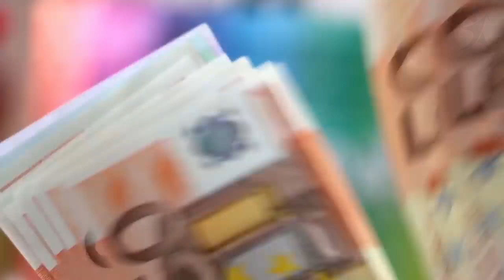Grow the student life with success people, Success stories in life, motivated speech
MOTIVE is a curated
content platform
dedicated to bringing
you the BEST
motivational &
inspirational content
available.

It all begins with an idea. Maybe you want
to launch a business. Maybe you Want to
turn a hobby into something more. Or
maybe you have a creative project to
share with the world. Whatever it is, the
Way you tell your story online can make all
the difference.

متحرک ایک تخلیق شدہ ہے
مشمولات کا پلیٹ فارم
لانے کے لئے وقف ہے
آپ سب سے بہترین
حوصلہ افزائی اور
متاثر کن مواد
دستیاب.

یہ سب ایک خیال سے شروع ہوتا ہے۔ شاید آپ چاہیں
ایک کاروبار شروع کرنے کے لئے. ہوسکتا ہے آپ چاہیں
کسی شوق کو کچھ اور تبدیل کردیں۔ یا
شاید آپ کے پاس تخلیقی منصوبہ ہے
دنیا کے ساتھ بانٹیں۔ جو کچھ بھی ہے ، وہ
جس طرح سے آپ اپنی کہانی آن لائن بتاتے ہیں اس سے سب کچھ ہوسکتا ہے
فرق.
What is success life?

Being successful means the achievement of
desired visions and planned goals.
Furthermore, success can be a certain social
status that describes a prosperous person
that could also have gained fame for its
favorable outcome. The dictionary describes
success as the following: "attaining wealth,

کامیابی کی زندگی کیا ہے؟

کامیاب ہونے کا مطلب کامیابی کا حصول ہے
مطلوبہ نظارے اور منصوبہ بند اہداف۔
مزید یہ کہ کامیابی ایک خاص معاشرتی ہوسکتی ہے
حیثیت جو خوشحال شخص کی وضاحت کرتی ہے
یہ اس کے لئے بھی شہرت حاصل کرسکتا تھا
سازگار نتیجہ۔ لغت بیان کرتی ہے
کامیابی مندرجہ ذیل کے طور پر: "دولت کو حاصل کرن
The Four Keys to Success

1. Decide exactly what you want and where

you want to go.

2. Set a deadline and make a plan to get

there.

3. Take action on your plan; do something
every day to move toward your goal.

4. Resolve in advance that you will persist

until you succeed, that you will never, ever
give up.

کامیابی کی چار کلیدیں

1. فیصلہ کریں کہ آپ کیا چاہتے ہیں اور کہاں

تم جانا چاہتے ہو.

2. ایک آخری تاریخ طے کریں اور حاصل کرنے کے لئے منصوبہ بنائیں

وہاں.

3. اپنے منصوبے پر عمل کریں۔ کچھ کرو
ہر دن اپنے مقصد کی طرف بڑھنے کے لئے۔

advance. پیشگی حل کریں کہ آپ برقرار رہیں گے

جب تک آپ کامیاب نہیں ہو جاتے ، کہ آپ کبھی نہیں ، کبھی نہیں ہوں گے
چھوڑ دینا.